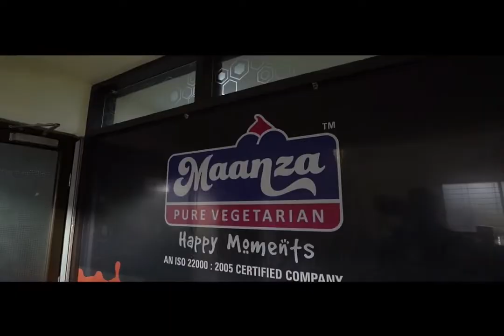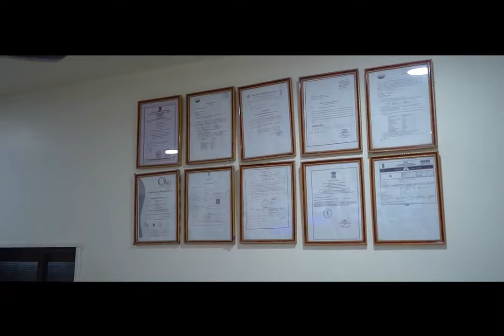MAANZA ICE CREAM DOCUMENTARY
Maanza ice cream company video.